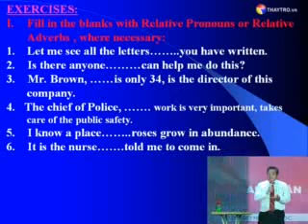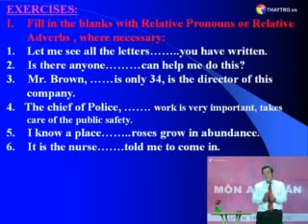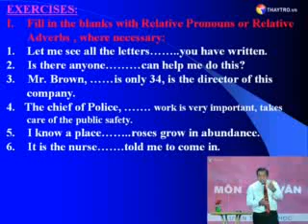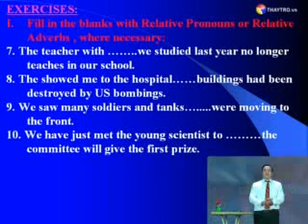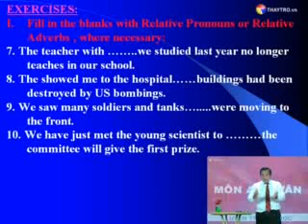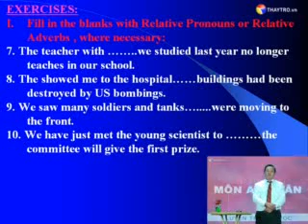Bài 17.3: Sự hòa hợp giữa chủ từ và động từ (TT)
Sự hòa hợp giữa chủ từ và động từ trong tieegns anh.  Subject - Verb Agreement
Nguồn thaytro.vn